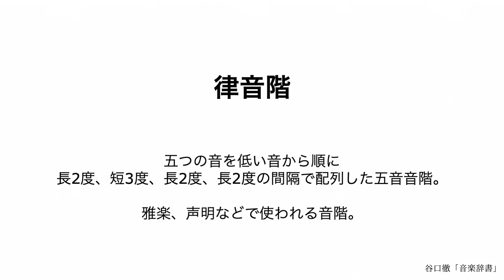律音階【音楽辞書(毎日投稿)】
【オンライン音楽理論レッスン】
ご相談、お申し込みはこちらまでお願いいたします。

半音、全音、音程、転回音程、ユニゾン、オクターブ、モノフォニー、ポリフォニー、ホモフォニー、ブルーノート、ブルーノートスケール、ディミニッシュスケール、オーギュメントスケール、トライトーンスケール、調、自然長音階 ナチュラルメジャースケール、和声長音階 ハーモニックメジャースケール、旋律長音階 メロディックメジャースケール、自然短音階 ナチュラルマイナースケール、和声短音階 ハーモニックマイナースケール、旋律短音階 メロディックマイナースケール、三全音 トライトーン、三和音 トライアド、主要三和音、副三和音、終止形 ケーデンス カデンツ、ダイアトニックコード、経過音 パッシングノート、刺繍音 補助音、倚音、逸音、先行音 補助音、掛留音、保続音 ペダルポイント、分散和音、アルペジオ、七の和音 セブンスコード、属七の和音 ドミナントセブンスコード、完全終止、偽終止、不完全終止、変終止、半終止、トライトーンレゾリューション、ドミナントレゾリューション、トライトーンサブスティテューション、ビバップスケール、オルタードスケール、多調、複調、三全音複調、教会旋法、全音階 ダイアトニックスケール、半音階 クロマティックスケール、非和声音 和声外音、全音音階 ホールトーンスケール、合成音階、移高が限られた音階、移調、転調、移旋、移高、幹音、テトラコルド、ピタゴラス音律、ピタゴラスコンマ、ウルフの5度、純正律、十二平均律、メタトナリティ、微分音、倍音、倍音列、アクースティク音階 倍音列音階、音列、旋法、泊、拍節、スキップリズム、スコッチスナップ、スウィングリズム、ポリリズム クロスリズム、拍子、単純拍子、複合拍子、混合拍子、特殊拍子、変拍子、ポリメトリック、シンコペーションなどについて投稿します。